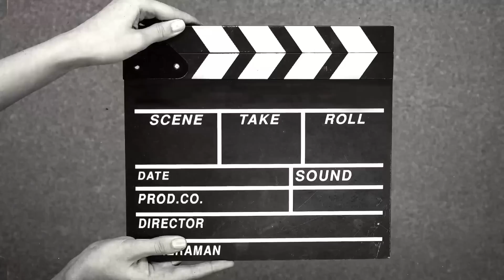VENUS WILLIAMS IS CLEARLY NOT LEAVING ANYTIME SOON venuswilliams @VenusWilliams tennis 👏👍🎊🌟💯❤️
LET'S TALK TENNIS